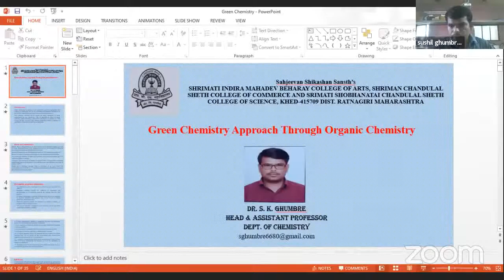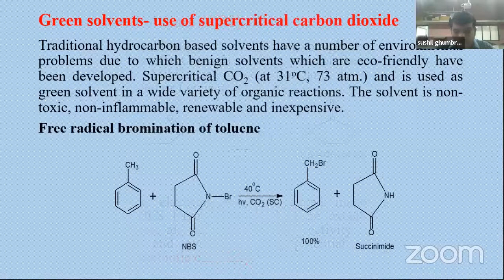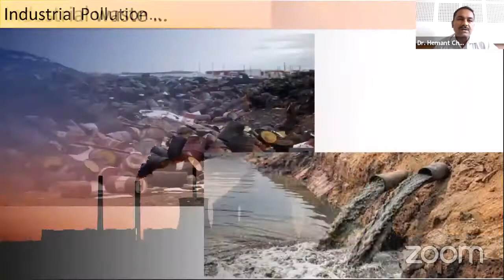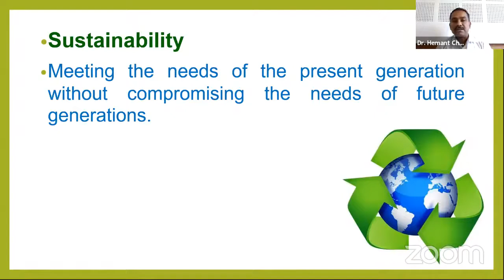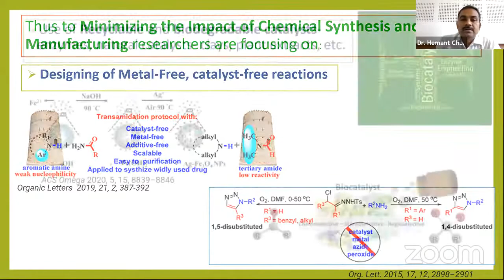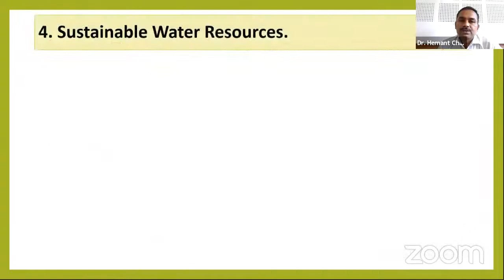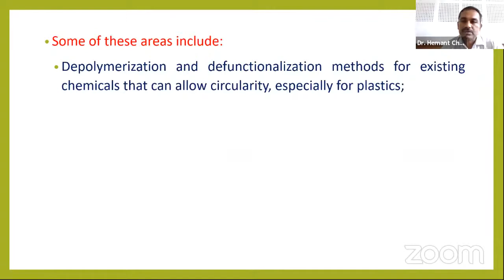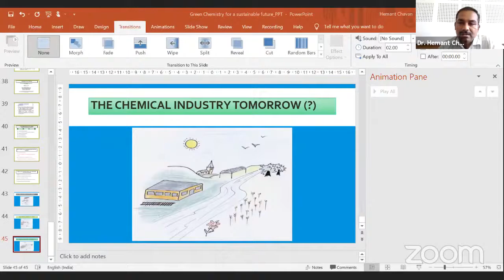Green Chemistry Approach for sustainable development - Dr. S. K. Ghumbre || National Webinar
Excellent explanation of green chemistry by Dr. Sushil K. Ghumbre, HoD & Assistant Professor, ICS College, Khed, Dist-Ratnagiri
This video contains 12 principles of green chemistry with examples.